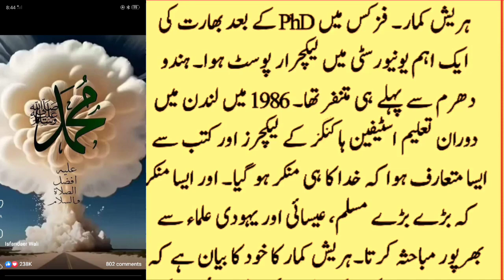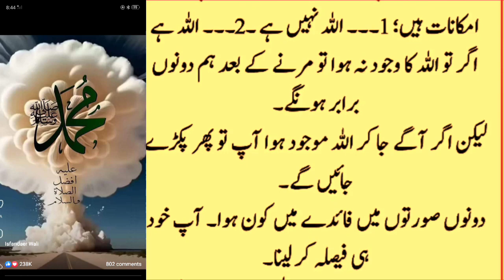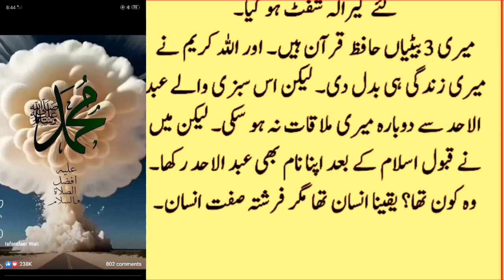dr zakir a naik!Hindu converted to muslim!great urdu story